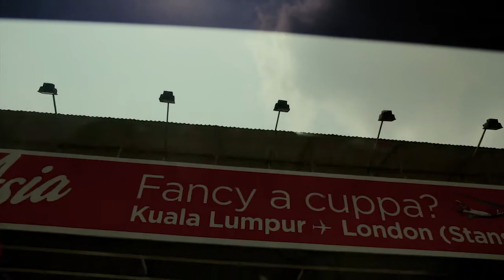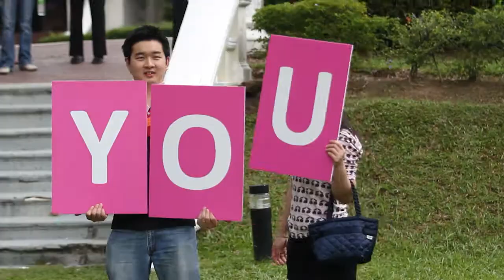Helicopter Marriage Proposal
We're proud and glad that we can once again present you another spectacular wedding proposal -- Helicopter Marriage Proposal. This proposal plan took us nearly two months to complete, from plot writing, screenplay arrangements, tasks delegation, filming to the final editing.

We're simply amazed and honoured to become the organiser of this huge production that involved 5 medias participation and stand a chance to filter helicopter models for this newlyweds. It was indeed an incredible experience!